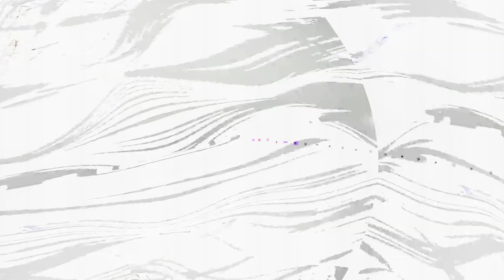[EPILEPSY WARNING] Movie 24 02 12 17h23m45s